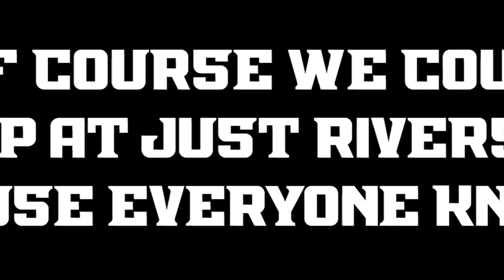CNU MBB VLOGS | EPISODE 1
CNU MBB Vlogs EPISODE 1: SINGING LOUD FOR ALL TO HEAR
Follow Brandon Edmond and the CNU MBB team as they travel to Riverside Elementarty School and around the campus of CNU to spread the Holiday spirit, I wpould like to say thank you for watching and have a Happy Holiday!

Artist featured include:
DJ Quads
Random Artist through Youtube